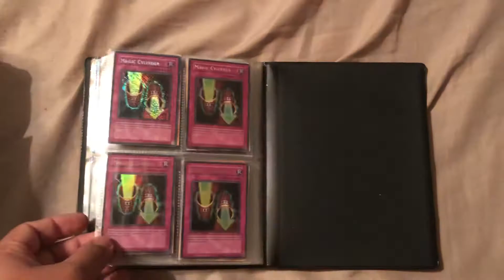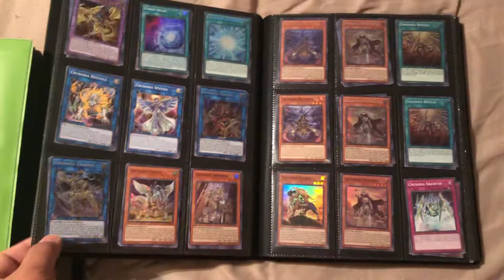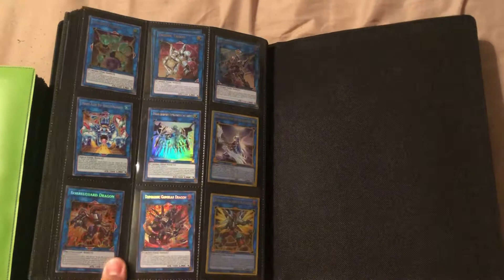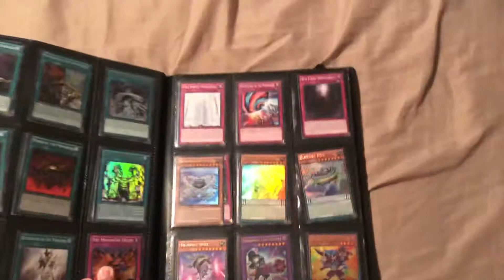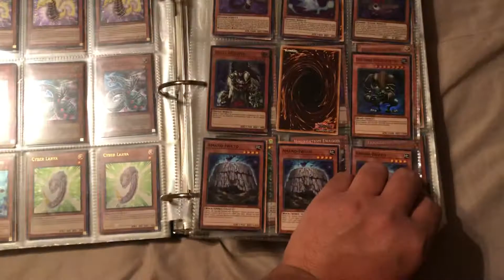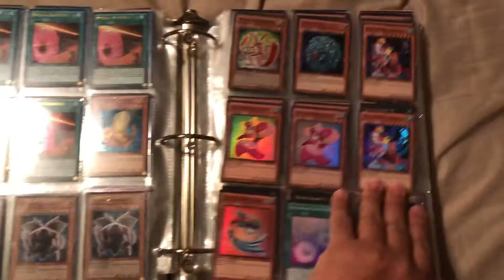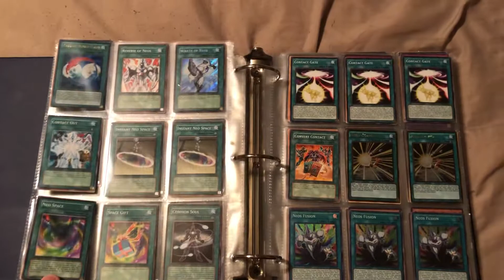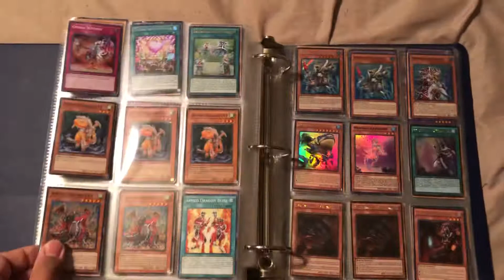Yu-Gi-Oh! Trade Binder for June 2021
Here's my updated trade binder. These are cards that I'm willing to trade.

Make me an offer or check out some of the cards on my wants list below:

Legendary Dragon Dice Playset

Decks:
  -Gaia Dragon Core

Monsters:
  -Elemental Hero Burstinitrix (EHC1)
  -Elemental Hero Sparkman (EHC2)
  -Elemental Hero Clayman (EHC2)
  -Legendary Knight Critias (secret)
  -Magician of Chaos
  -Harpie Perfumer (secret) x3
  -Harpie Lady (mrd) x3
  -Destrudo (OP07) x2
  -Starliege Seyfert (secret) x2
  -Magicians’ Soul x3
  -Master Peace the True Dracoslaying King x2
  -Red Eyes Black Flare Dragon (super)
  -Infernoble Knight Renaud x2
  -Eidos the Underworld Squire
  -Vision Hero Faris x3
  -Galaxy Eyes Afterglow Dragon x2
  -Blue Eyes Abyss Dragon
  -Alpha the Master of Beasts x3
  -Crusadia Leonis (super) x2
  -Crusadia Reclusia (holo)
  -Artillery Catapult Turtle x4
  -Ancient Warriors - Ingenious Zhuge Kong x2
  -Ancient Warriors - Rebellious Lu Feng
  -Tempest Dragon Ruler of Storms x2
  -Battle Warrior (super)
  -Manju of the ten thousand hands (super) x2
  -Debris Dragon (secret)

Extra Deck Monsters:
  -Dark Paladin (DMG)
  -Elemental Hero Thunder Giant (EHC2)
  -Blue Eyes Spirit Dragon (secret) x2
  -Mekk Knight Crusadia Avramax (secret)
  -Virtual World Kyubi - Shenshen
  -Number 16: Shock Master
  -Galaxy Eyes Cipher X Dragon
  -Ancient Pixie Dragon
  -Hot Red Dragon Archfiend Bane (secret)
  -Hot Red Dragon Archfiend King Calamity (SHVI)
  -Linguriboh
  -Splash Mage (ultra)
  -Mysterion the Dragon Crown
  -Gilti-Gearfried the Magical Steel Knight
  -Number F0: Utopic Draco Future

Spells:
  -Pot of Greed
  -Eye of Timaeus (secret) x2
  -Dragon Shrine (LCKC) x2
  -Fusion Destiny (ultra) x3
  -Cyber Emergency (secret) x2
  -Cyber Repair Plant (ultra) x2
  -Cyberload Fusion (ultra)
  -Gateway to Chaos (secret)
  -Chaos Space x2
  -Fire Formation Tensu (super)
  -Will of the Salamangreat (ultra)
  -Prepreparation of Rites (super)

Traps:
  -Infinite Impermanence x3
  -Salamangreat Rage (OTS) x2

I'm mostly looking for Old School Secret Rares & willing to look at binders to find any hidden gems :)